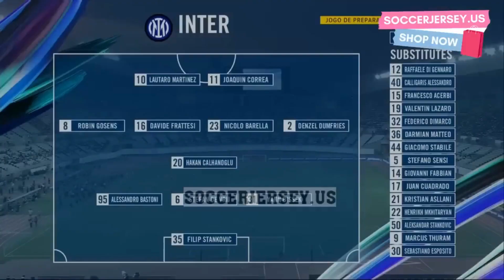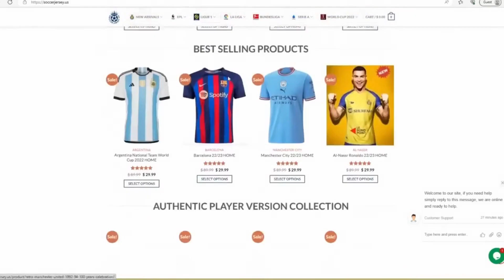Al Nassr vs Inter 1-1 Hіghlіghts & All Goals 2023 720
END OF MATCH

With two goals in the first half, Inter and Al Nassr draw 1-1 in another pre-season friendly!

43'
Asllani received the pass in the area and hit over the goal. Al Elewai's next shot was high and into the hands of Stankovic.

21'
Sensi received a pass from Frattesi and shot, but to the right of the goal. Lautaro then shot, but over the goal.

13'
Frattesi found Asllani in the area, who shot wide of the goal. Then Lautaro headed Cuadrado's cross over the goal.

5'
Lautaro received Thuram's pass and shot wide, but Alaqidi saved Al Nassr.

SECOND HALF STARTS

The teams return to the pitch and we have the ball rolling for the second leg of the friendly between Inter and Al Nassr!

END OF FIRST HALF
Al Nassr took the lead and Inter came back to equalize in the first half of the friendly!

45' GOAL FOR INTER
Dumfries got the cross in and Frattesi outpaced the defense to head into the left corner and tie the match!

30'
In two more dangerous moves, the first saw Lautaro get his shot away and Alaqidi saved Al Nassr, while the next saw Dumfries strike from distance and send the ball into the right corner, but Alaqidi saved once again.
7:05 AM6 hours ago
28'
Inter missed two chances soon after conceding the goal. Lautaro got his shot away, but it sailed wide left of the goal and in the next move Correa got his shot on target, but Alaqidi saved Al Nassr's effort.

23' GOAL FOR AL NASSR
Ghareeb, on Talisca's pass, managed to get the strong shot, in the left corner, to open the scoring of the match!

20'
De Vrij, on another cross from Çalhanoglu, headed hard, but Alaqidi saved Al Nassr. It was Lautato who headed the ball just wide of the goal. And another cross soon after, with Alex Telles finding Talisca in the area, but he headed the ball into the right corner for Stankovic to keep.

12'
Frattesi, on Çalhanoglu's cross, got the header but sent the ball wide of the goal.

2'
Sultan Al-Ghannam received the pass in the area and got his shot away, but Stankovic parried it away.

The teams take to the pitch and the ball is rolling for Inter and Al Nassr!